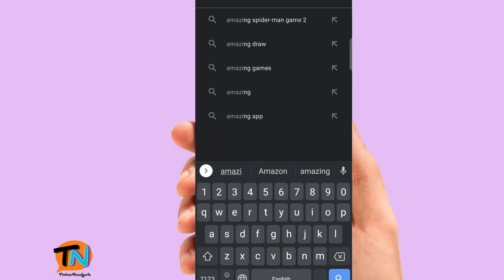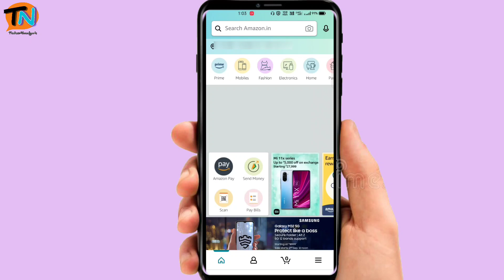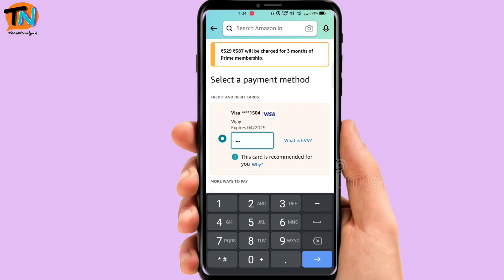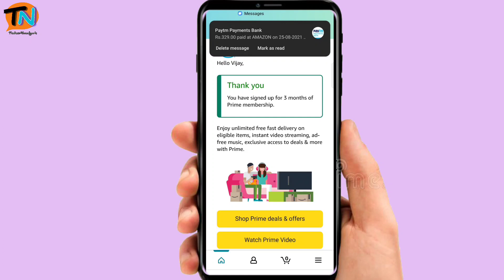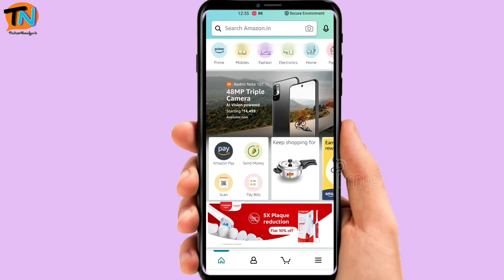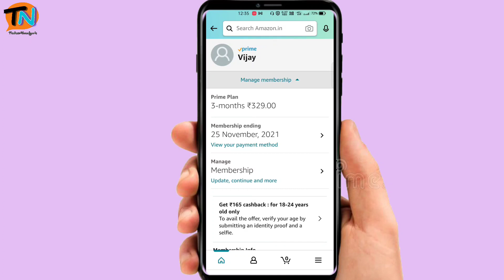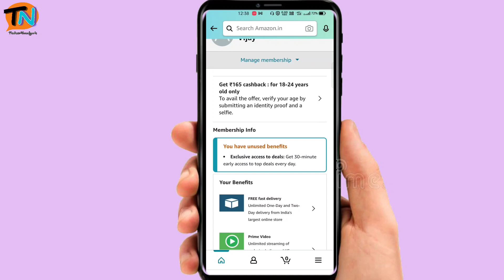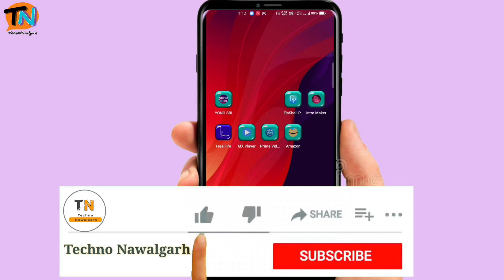How to Get Amazon Prime Membership in Hindi | Amazon Prime Membership Kaise Le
In this video showing that how to apply for Amazon prime membership,how to recharge for for Amazon prime membership, there is a lot of benefit of Amazon prime membership like fast delivery and Amazon prime video new movie new web series there is lot of content you can watch by taking Amazon prime membership in this video telling with fully detail so watch the video till the end and how to manage Amazon prime membership and Amazon prime youth offer how to earn cashback

वीडियो में अमेजॉन प्राइम मेंबरशिप कैसे लेते हैं इसके बारे में बताया गया है कि कैसे आप अमेजॉन प्राइम मेंबर मेंबरशिप ले सकते हैं और उसका फायदा उठा सकते है। अमेजॉन प्राइम मेंबरशिप से रिलेटेड एक ऑफर चल रहा है जिसका नाम है यूथ ऑफर उसके बारे में भी पूरी डिटेल में बताया गया है इसी वीडियो में और साथ ही अमेज़न प्राइम कैसे मैनेज करते हैं यह सभी बातें इसी वीडियो में बताई गई है तो वीडियो को पूरा देखें धन्यवाद ...!

Tags...
How to take free Amazon prime membership, how to apply free membership Amazon prime video,amazon Prime membership in hindi, Paytm se Amazon prime membership kaise le

Hey guys if you like effort  then please...